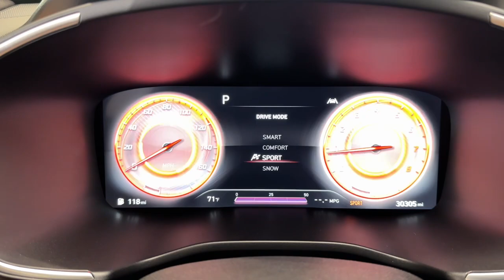2021 Hyundai Santa_Fe Calligraphy IL Libertyville, Barrington, Palatine, Glenview, Schaumburg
Pre-Owned 2021 Hyundai Santa_Fe Calligraphy available at McGrath Acura Libertyville located in 1620 S Milwaukee Ave, Libertyville, IL, 60048. Servicing the Libertyville, Barrington, Palatine, Glenview, Schaumburg area.
Please mention the stock DX3705B when you contact the dealership for this vehicle.

Take a moment to check out the  2021  Hyundai Santa_Fe.  Handsome and versatile, this Santa Fe brings ease and comfort to your busy lifestyle. This midsize crossover SUV offers a spacious family-friendly cabin, available all-wheel-drive, the latest safety and infotainment tech including standard driver assistance features, and stylish modern looks.  The following are some of this vehicles highlighted options: Heated Steering Wheel
, Apple Carplay®/Android Auto®, Head-Up Display, Pre-Collision System, Intelligent Auto on/off High Beams, Panoramic Roof, Lane Departure Warning, HANDS-FREE LIFTGATE, Keyless Entry, Sun/Moonroof. Comfort blends with versatility in bold, modern style in this striking Santa Fe. See for yourself when you take it out for a test drive. Our professional staff looks forward to giving you excellent service!